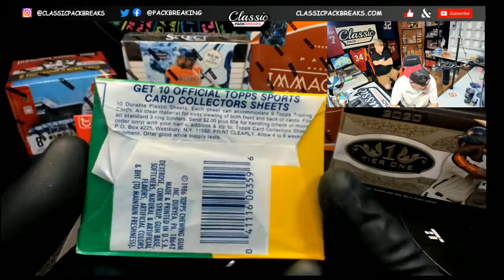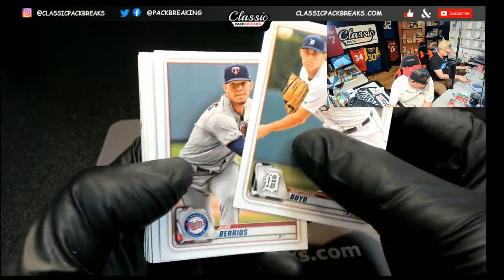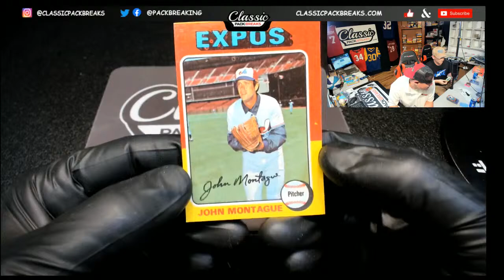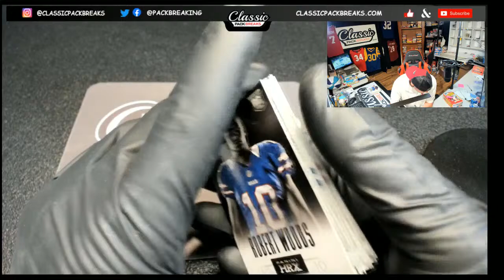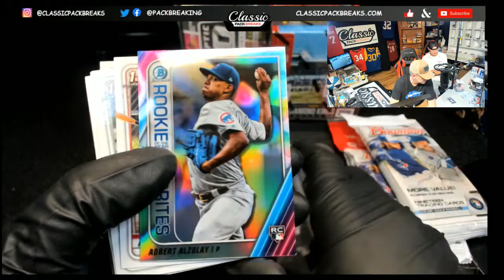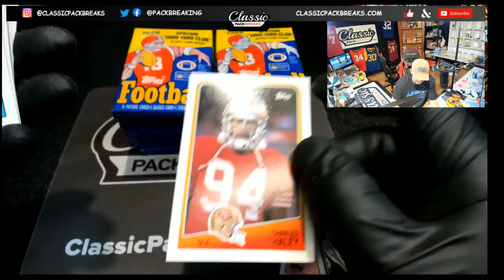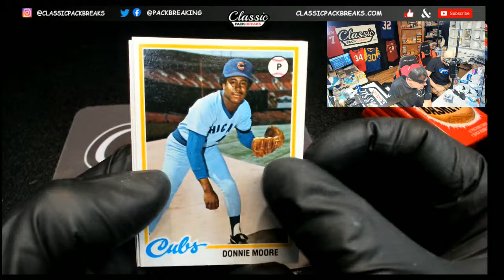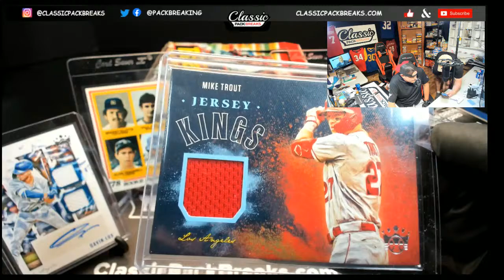LIVE BREAKS!! JOIN THE FUN AT Classicpackbreaks.com 6-17-20